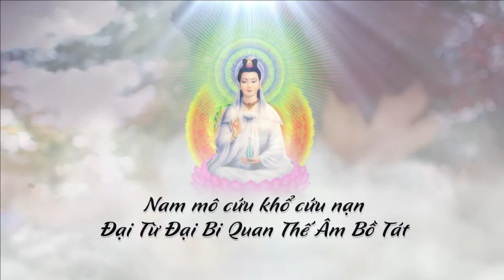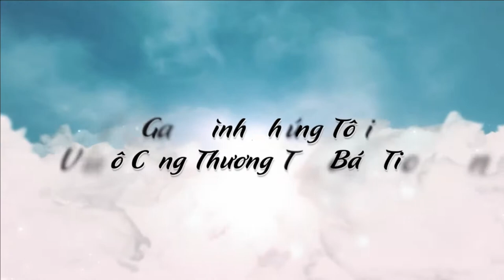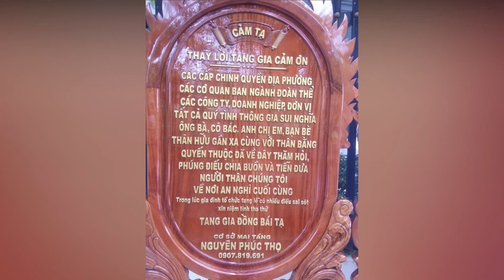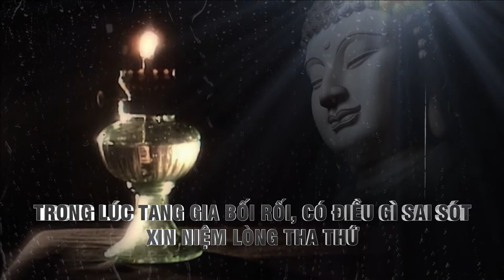Đám Tang Bà Cố Phan Thị Nhị | Hưởng thọ: 90 tuổi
Lễ tang bà cố: Phan Thị Nhị
Hoa Viên Nghĩa Trang Bình Dương - Chánh Phú Hoà

Trong đoạn phim trên có sử dụng các bài hát:
* Ơn Nghĩa Sinh Thành - Bảo Yến
* Ru Con - Đức Thành
* Lòng Mẹ - Đức Thành
* Thương Hoài Ngàn Năm - Saxo Lê Tấn Quốc
* Ru con - Instrumental Music

Đây là video không mang tính lợi nhuận và cũng không có mục đích kiếm tiền từ video này !
Xin chân thành biết ơn và cảm tạ !